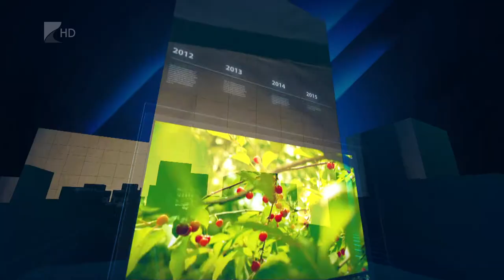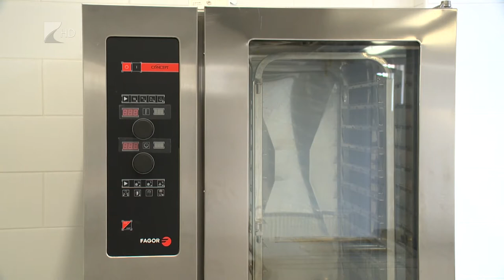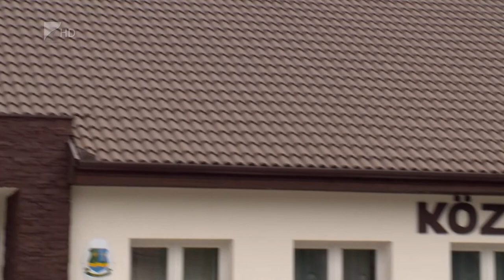35 perc - 2022.07.11.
Témák:

1. Összefogás - A háború kezdete óta adományoz a Lions Club.
2.  Új utakon - Két külterületi szakaszt is felújítottak Tiszaeszláron.
3. Tűzveszély - Továbbra is érvényes a tűzgyújtási tilalom.